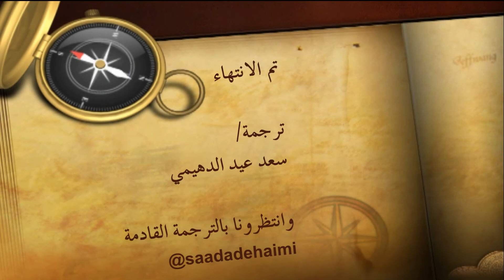كيف يؤثر الإنترنت على اللغة في وقتنا الحاضر؟ البرفيسور ديفيد كريستال - ترجمة سعد الدهيمي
حساباتي في سناب شات وتويتر SaadAdehaimi@
والانستغرام saadadehaimi_eng

قوائم تشغيل على اليوتيوب لتعلم

٦) محاضرات أ. د. ديفيد كريستال المترجمة